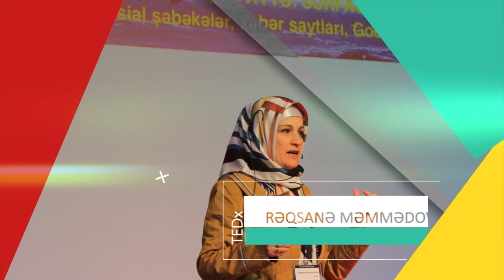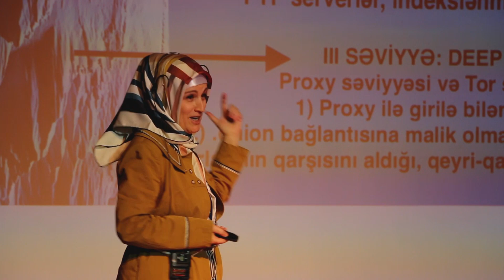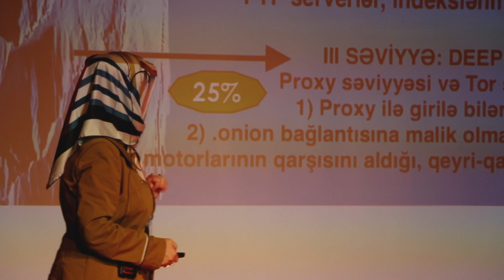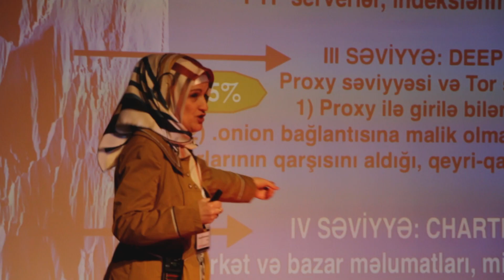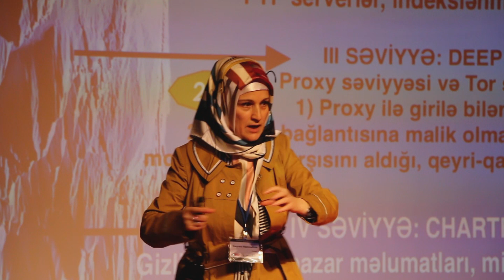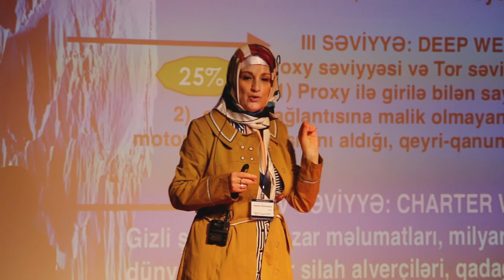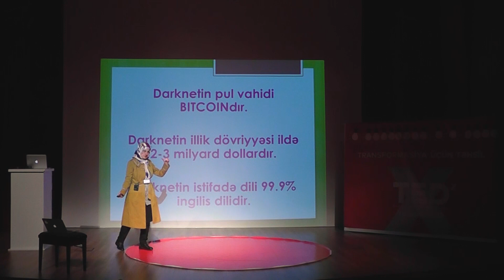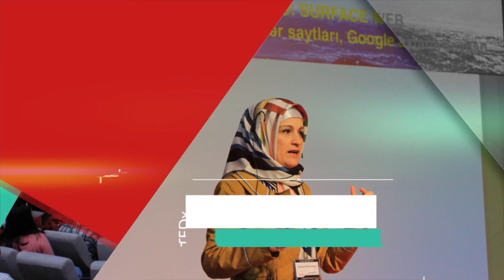Dərin web: internetin qaranlıq üzü | Ragsana Mammadova | TEDxYasamalED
Bu çıxış internetin təhlükələrinin olduğunu və buna qarşı diqqətli olmalı olduğumuzu müdafiə edir.  She is an English teacher and founder of the Association of Azerbaijani English Teachers. This talk was given at a TEDx event using the TED conference format but independently organized by a local community.